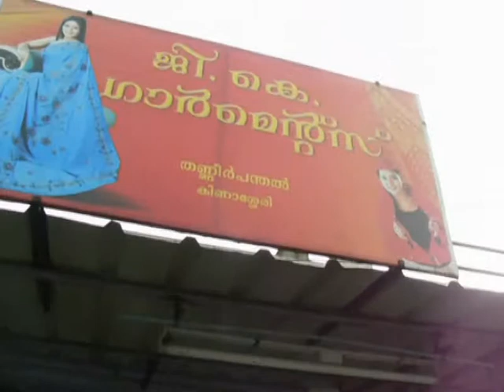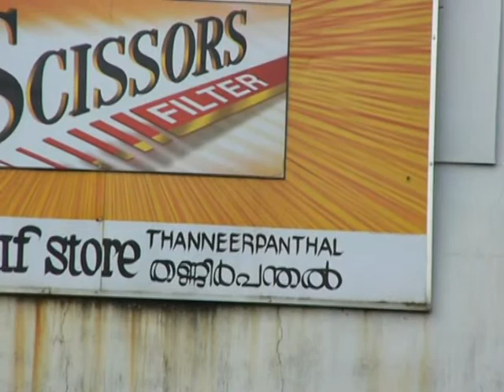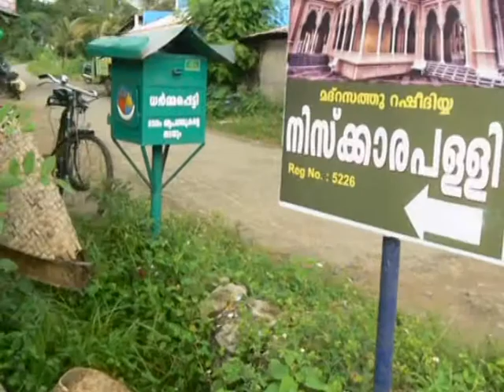EPIC LAND OF " KHASAAKK " ( video part - 6 )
You are entering into the mythical land of  " KHASAAKK " (  Thasaraakk  in the village panchayath of Kotump ,near the town of Palakkad in Kerala , India ) wherein once said to have lived most of the characters of the " KHASAAKKINTE ITHIHAASAM " ( Epic of Khasaakk ) , masterpiece among the Malayalam novels of Late Shree. O.V.Vijayan. Here we meet the villagers who can remember  the " legendary " writer and the places depicted in the novel